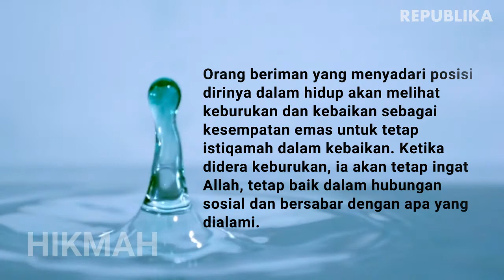HIKMAH | Ujian Peningkat Derajat Oleh Nur Faridah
Ujian berupa keburukan dan kebaikan untuk meningkatkan derajat di sisi Allah.
OLEH NUR FARIDAH

Bagi orang beriman, hidup sejatinya adalah panggung ujian. Ujian itu tak mesti melulu berbentuk sesuatu yang buruk. Ujian bisa juga sesuatu yang baik. Allah berfirman, “Setiap jiwa pasti akan mati. Dan, Kami uji kalian dengan keburukan dan kebaikan sebagai cobaan; kepada Kamilah kalian kembali.” (QS al-Anbiya’ [21]: 35).